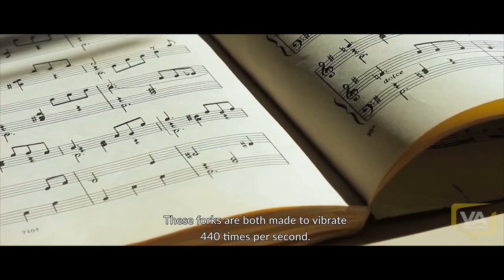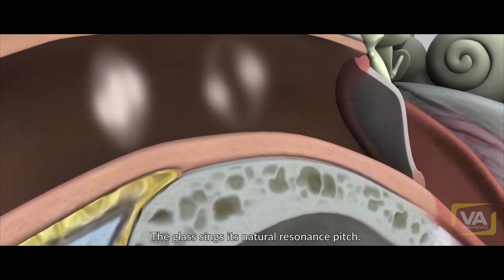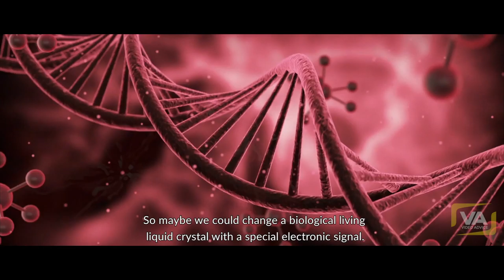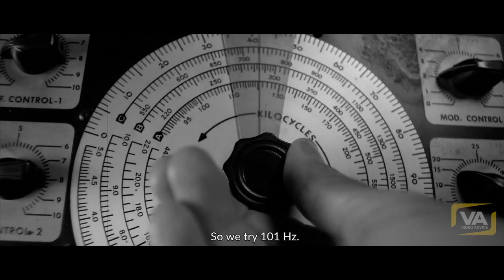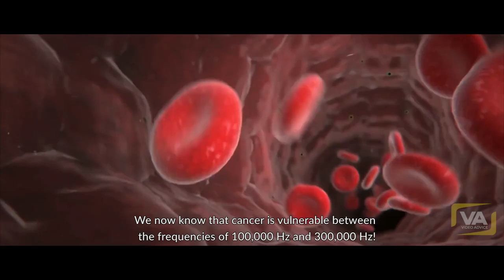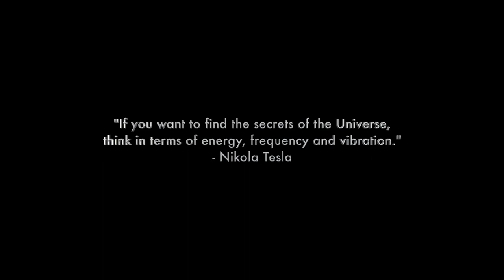The magic Convination of two frecuencies that will revolutionize our future.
This video is about How scientist found The Magic Frequency That will Revolutionize Our Future
The magic is a Convination of  two frecuencies that will revolutionize our future.
 sO THEY STARTED to SEARCH FOR THE MAGIC frecuencies and they started with 100hz and they watch with the microscope if something happens and nothng happens. They tried with100 or thounsands of frecuencies and nothing happens until they found the magic convination becasue they believe that theres has to be a better way and they have found it.

ResonanT frecuency

so they searched the USA Data BaseASE And  they find and invention by a physician name Dr James Bare of Alburquerque New Mexico.

IT is called a Reasonant Frecuency Therapy device. An it´s purpose is to induce a resonant vibration in the living organism or cell.

So we are now looking for the magic frecuencies. Until they found the magic convination,

THE ANSWER IS YOU HAVE TO HAVE TWO FRECUENCIES, ONE LOW AND ONE HIGH AND THE HIGHER FRECUENCY MUST BE 11 TIMES the LOWER.

It what the  musicians would call the "11th harmonics" and whe they add the  11th harmonic they begin to shatter microoorganisms kike a crystal glass.

It is a new phenomena this cells are been shattered by they electronic signals

So maybe they could change a biological living liquid crystal with a special eclectronis signal.

They know now that cancer is vulnarable between the frecuencies of 100.000hz and 300.000hz